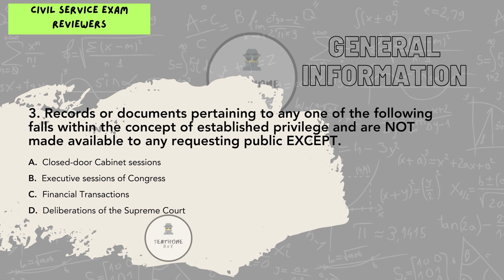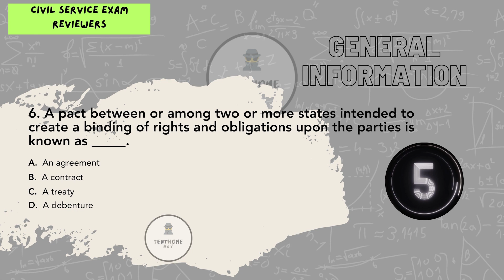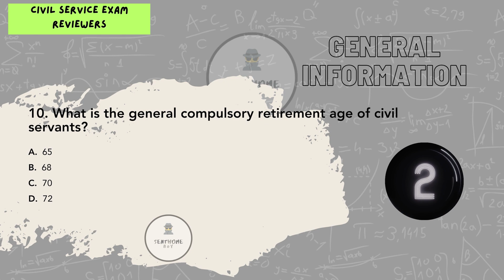CSC GENERAL INFORMATION #7 | CIVIL SERVICE EXAM REVIEWER 2024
➡️*Prayer, Mind Conditioning and Practice lang po every review.

➡️𝗔𝗡𝗦𝗪𝗘𝗥 𝗞𝗘𝗬:
1. A
2. A
3. C
4. A
5. A
6. C
7. D
8. D
9. D
10. A